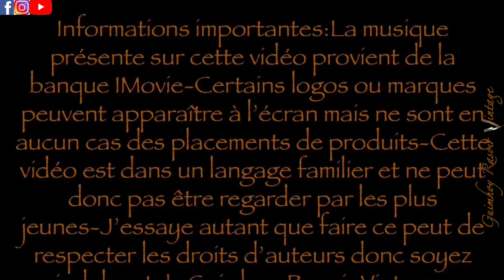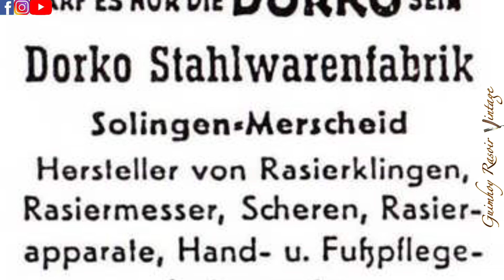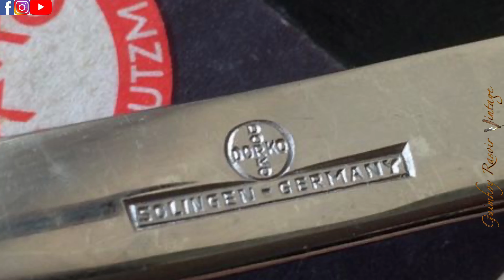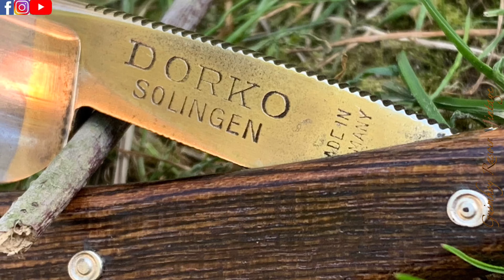Coupe choux DORKO 114 rénovation 🛠Guimhoy💈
Voici les liens Amazon pour acheter mon matos:
(Ces liens contribue a faire vivre la chaine,merci de cliquer ;)

-Scie a chantourner Dremel
-Dremel 3000
-Galvanobrush Tifoo
-Galvanopen Tifoo
-Kit galvanoplastie au stylet Tifoo
-Électrolyte d'or 24K Midas Tifoo
-Barre de graphite pour électrolyse a l'or 24K
-Roue de polissage Dremel
-Shapton grit 8000
-Shapton grit 12000
-Pâte de polissage Puma